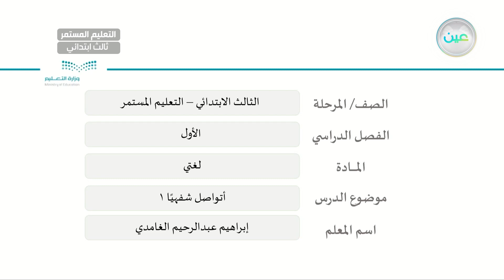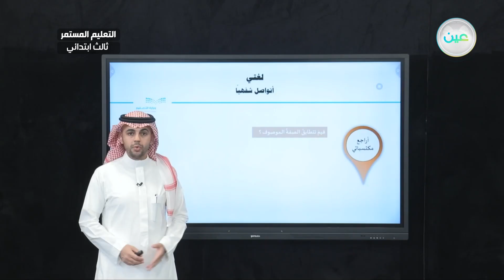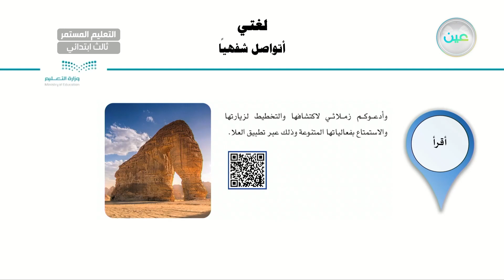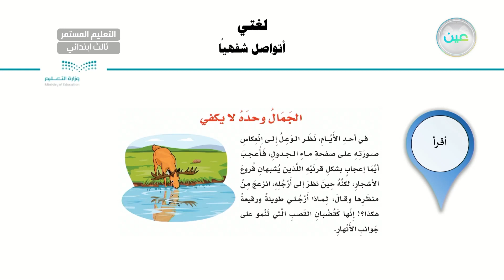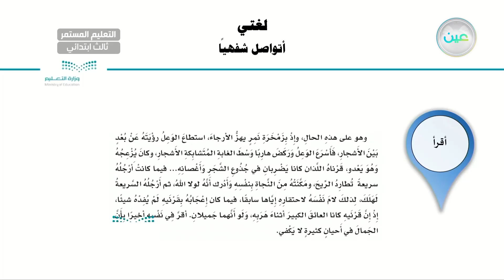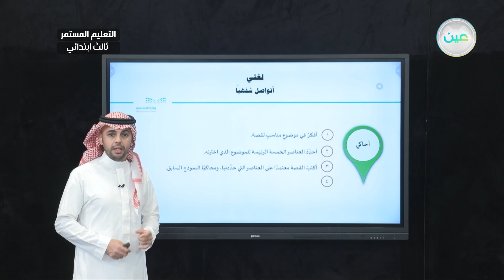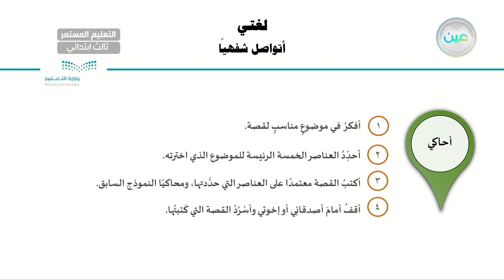أتواصل شفهيا1 - لغتي - الصف الثالث ابتدائي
الحصة الثانية - الثلاثاء - الأسبوع الحادي عشر - الصف الثالث ابتدائي التعليم المستمر